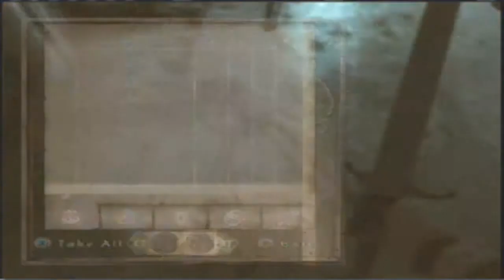Lets play oblivion Ep11 Piukanda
so all I do is explore a ruins, the Piukanda